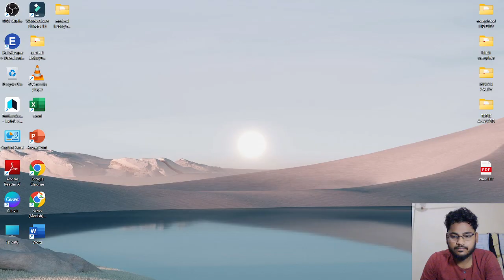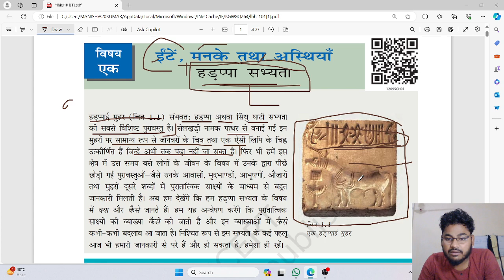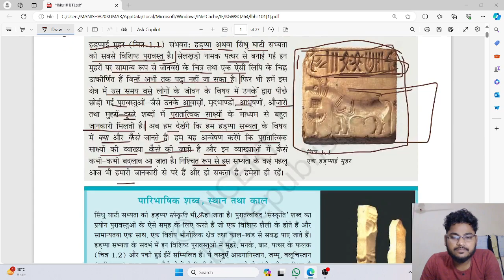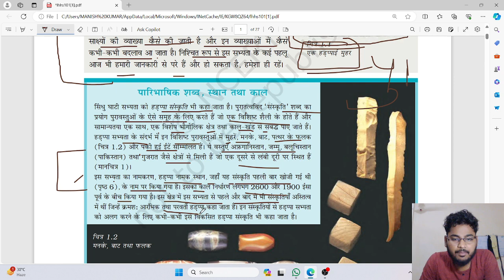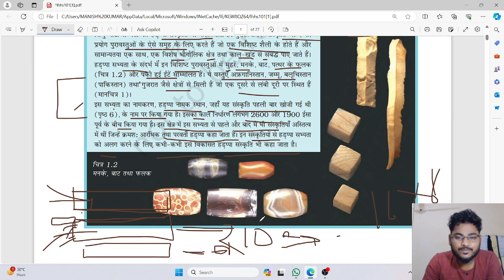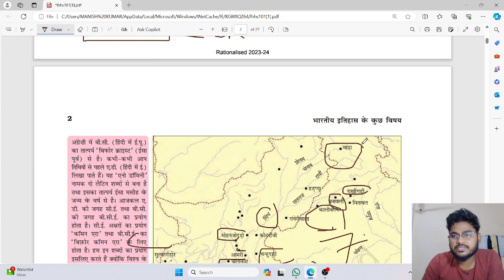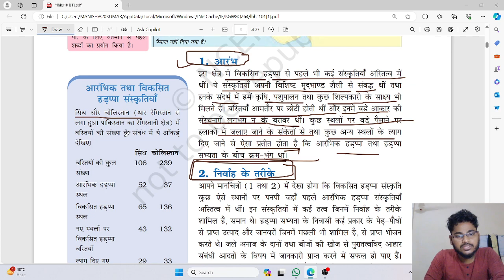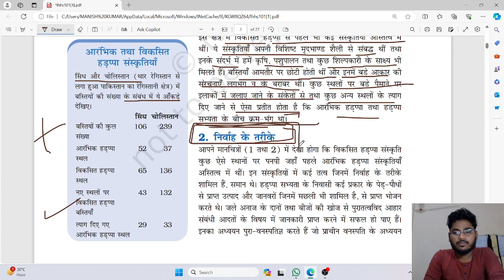L-2 [पुरातात्विक स्रोत] हड्डप्पा सभ्यता ll भारतीय इतिहास के कुछ विषय part 1